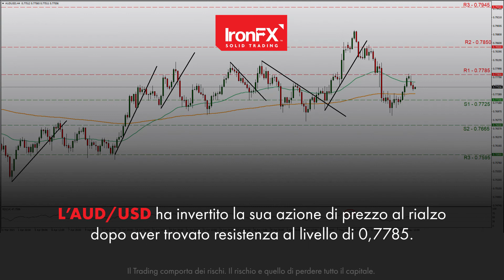Il Dollaro USD si indebolisce a causa del rallentamento delle vendite al dettaglio | 17/05/21 | IT